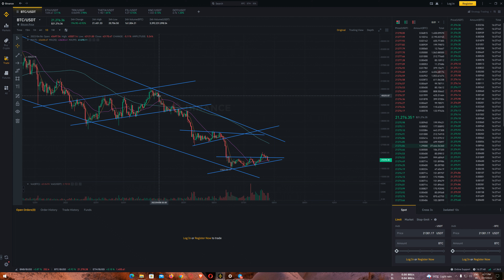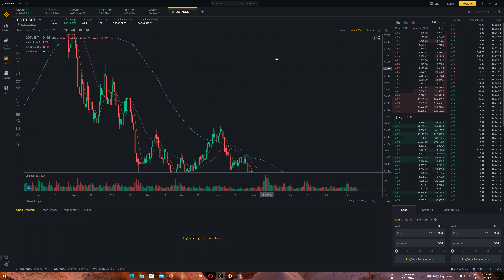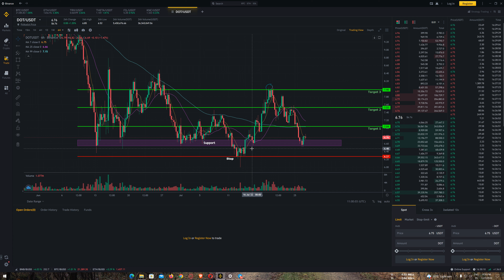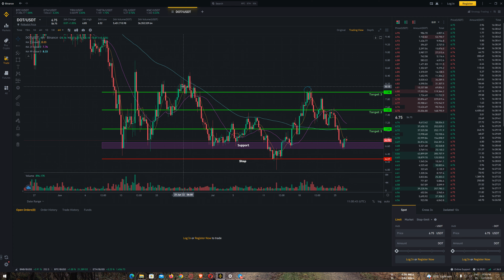Dot Coin Review | Dot Coin Analysis | Polkadot Price Prediction 2022